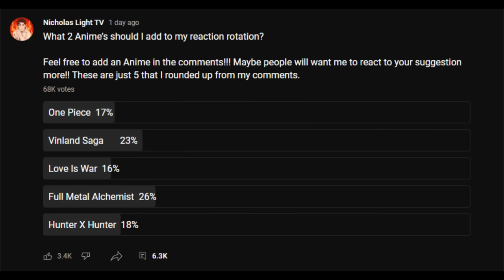FIRST TIME REACTION to FULLMETAL ALCHEMIST: Brotherhood - EPISODE 1